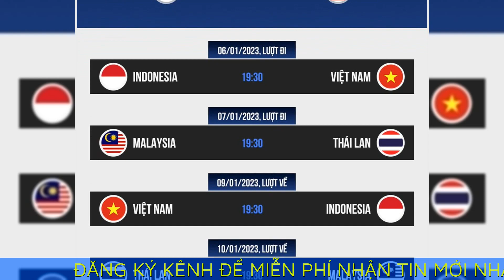Văn Toàn háo hức đi Jakarta sau khi ra mắt CLB Hàn Quốc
Sáng 4/1, tuyển Việt Nam di chuyển đi Jakarta (Indonesia). Cùng thời điểm này, tiền đạo Nguyễn Văn Toàn cũng ra mắt trực tuyến đội bóng Hàn Quốc.

Tiền đạo Nguyễn Văn Toàn háo hức nhất trong số các cầu thủ đi Indonesia chuẩn bị cho trận bán kết lượt đi AFF Cup 2022. Sáng 4/1, anh đã ra mắt trực tuyến đội bóng ở K League 2 của Hàn Quốc, Seoul E Land.

Trò chuyện với Zing, cầu thủ này vui vẻ và hứng khởi cho biết anh chưa có số áo ở đội bóng mới. Văn Toàn đã gửi lời cảm ơn HAGL và bầu Đức vì những năm tháng được đào tạo và thi đấu ở đội bóng phố núi.

Một cầu thủ khác của HAGL cũng vui vẻ sau trận thắng 3-0 trước Myanmar là Châu Ngọc Quang. Ngọc Quang có bàn đầu tiên cho tuyển Việt Nam ở AFF Cup 2022. Cú sút xa của cầu thủ sinh năm 1996 được đánh giá rất đẹp.

Trung vệ Đỗ Duy Mạnh tranh thủ nhắn tin và lướt tin tức trước khi làm thủ tục ra xe buýt và lên máy bay. Cầu thủ mang áo số 2 đá chính trong trận thắng Myanmar tối 3/1 trên sân Mỹ Đình.

Quang Hải và Thành Chung vừa đi vừa trò chuyện. Cầu thủ đang chơi cho CLB Pau ở Pháp tranh thủ uống một ít nước dừa trước khi lên chuyến bay đến Indonesia.

Luôn trong tâm trạng lo lắng cho các học trò, HLV Park Hang-seo làm thủ tục xong và đứng ngay cửa để quan sát. Ông thường là người rời đi cuối cùng để an tâm về toàn bộ thành viên của đội tuyển.

Tuyển Việt Nam sẽ bay thẳng đến Jakarta trên chuyến bay VN631 với hơn 3 giờ bay. Đây là chuyến bay thẳng duy nhất trong ngày từ Việt Nam và xuất phát từ TP.HCM. Do đó, cả đội đã bay vào đây ngay sau khi trận đấu với Myanmar kết thúc.